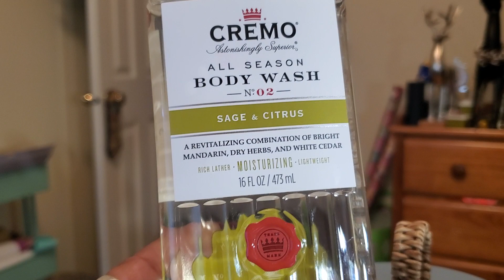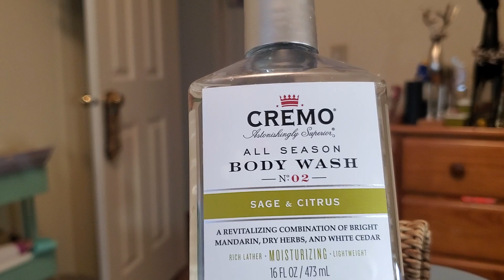Small haul new items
Sample Jo Malone fragrance, body wash, Amazon and Target